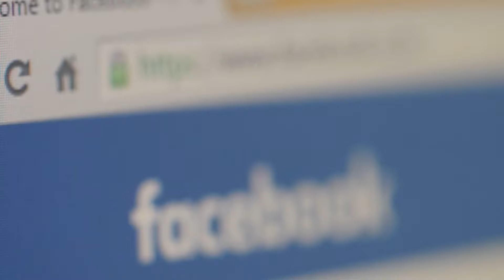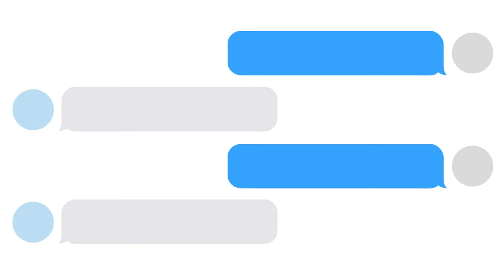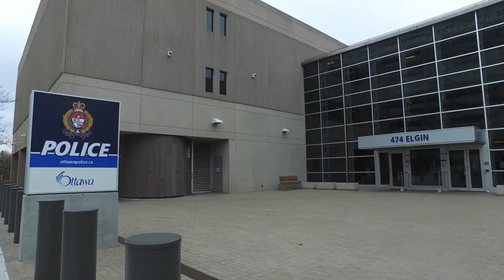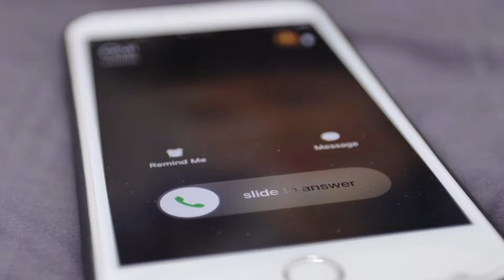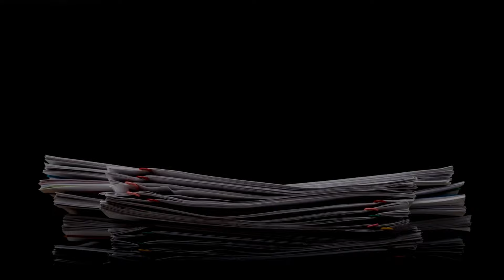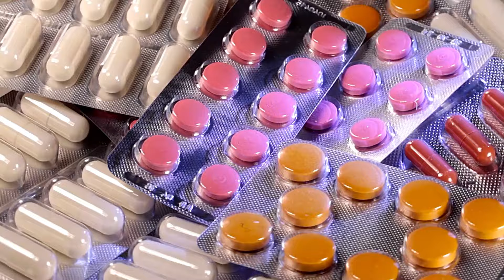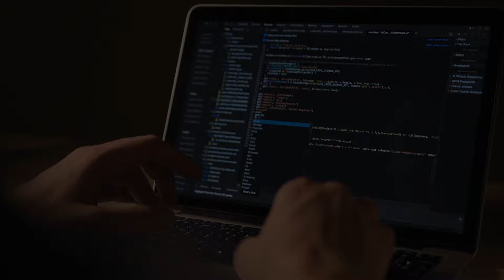Detectives Never Saw Such Brutality | The Case of Valerie Tieman | True Crime Documentary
Mr. Phantom YouTube channel is your one-stop destination for spine-chilling horror stories that will leave you on the edge of your seat. With a focus on dark web tales, creepy encounters from Reddit, true crime,criminal,true crime documentaries ,case studies,terrifying highway Airbnb experiences, eerie forest encounters, and much more, this channel is dedicated to bringing you the most bone-chilling content.

Step into the world of Mr. Phantom as he narrates these horrifying stories with a captivating voice that will send shivers down your spine. Each video is carefully crafted to immerse you in the terrifying atmosphere, making you feel as if you're right there experiencing the horror first hand.

From mysterious disappearances to supernatural encounters, Mr. Phantom delves into the darkest corners of the internet and real-life experiences to bring you stories that will haunt your dreams. Whether you're a fan of urban legends, paranormal activities, or simply enjoy a good scare, this channel guarantees to keep you up at night.

Don't miss out on the latest uploads that will leave you questioning what lurks in the shadows.